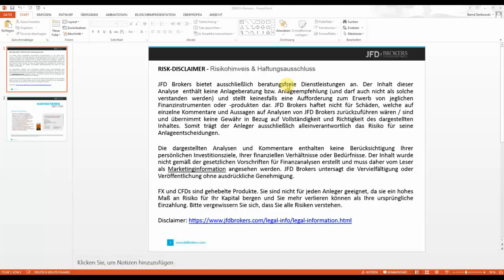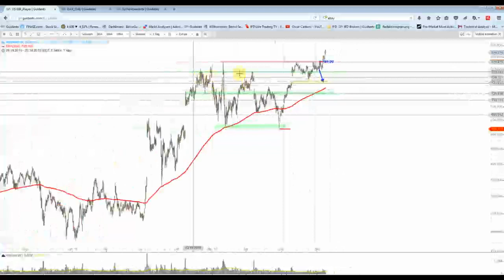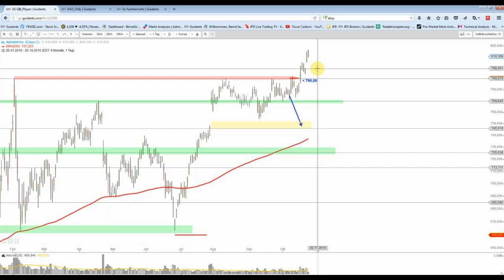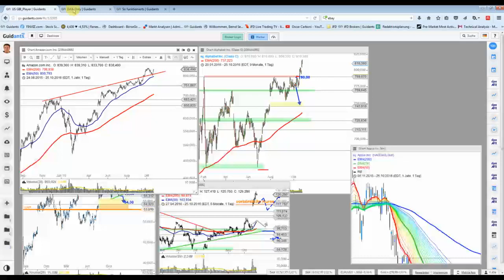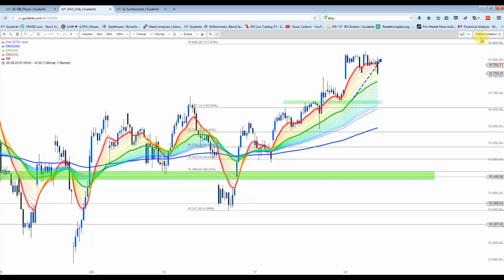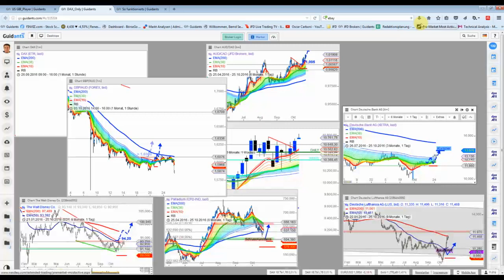25 Okt :Ein Blick auf die US-Märkte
Kleine Sondersendung vor den Apple Zahlen. Eine solche Konstellation wie im Video besprochen, ist mein Favorit. Jedoch natürlich sehr spekulativ, da ich die Zahlen nicht kenne. Denn sollten diese außergewöhnlich gut sein, dann wird es dieses Szenario nicht geben